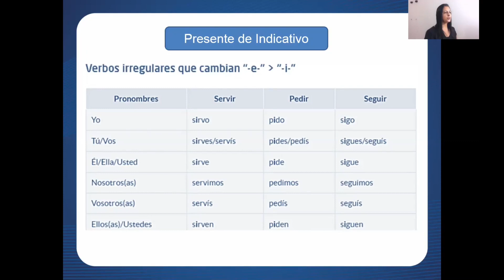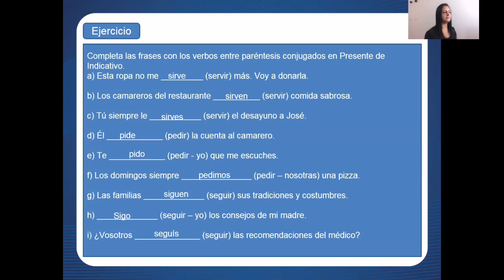Aula 12 de Espanhol - 6º Ano - Professora Sayonara Lemos